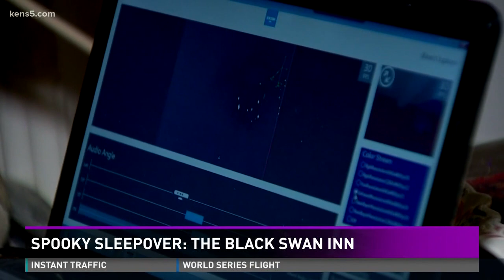Night in a haunted inn: KENS 5's Bill Taylor and Joe Reinagel survive spooky sleepover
KENS 5 visits the Black Swan Inn on Halloween night with San Antonio Ghost Hunters. Bill says he had an experience with a spirit!